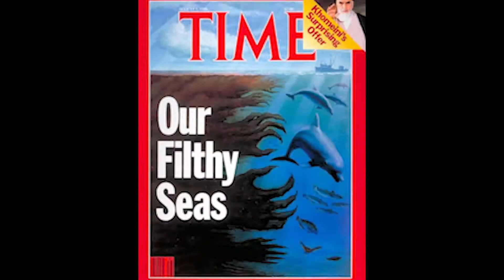KOHOLA TRAILER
Directed by award-winning filmmaker Greg Reitman, KOHOLA tells the ocean crisis story through the eyes of a humpback whale and her family.